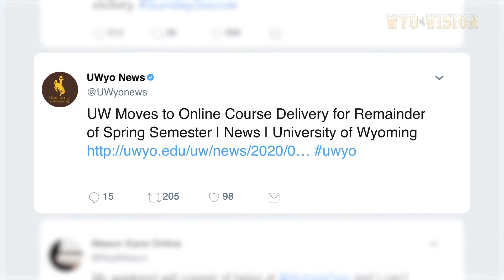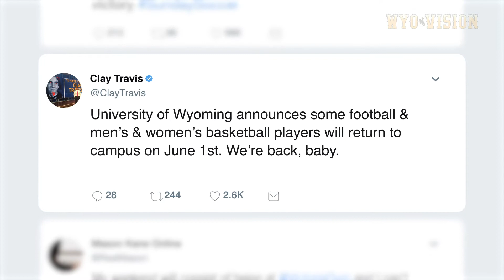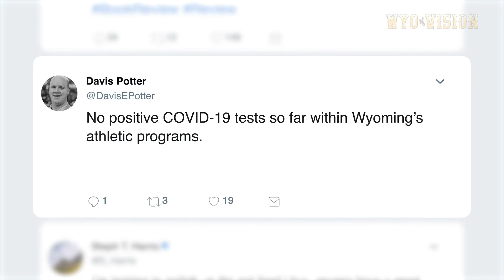Wyoming Strength: Navigating COVID-19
Eric Donoval (Director of Sports Performance, Football) and Carl Miller (Associate Head Sports Performance Coach) discuss how the Wyoming strength staff dealt with the spring quarantine caused by COVID-19 and what steps they are currently taking to keep the Cowboys safe during workouts in Laramie.